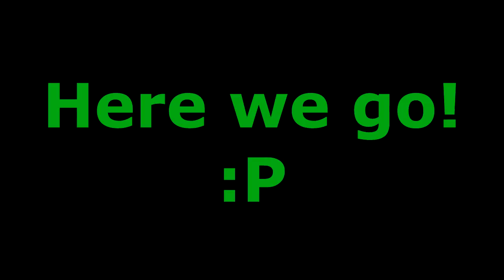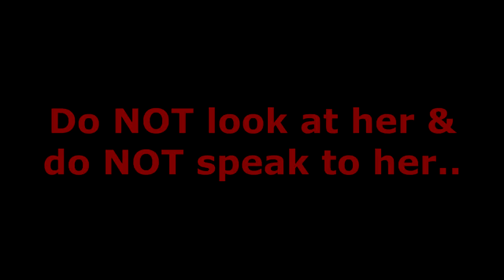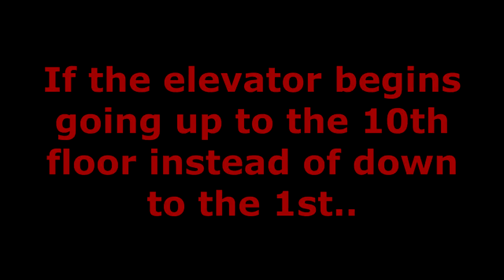PLAYING THE ELEVATOR GAME!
ELEVATOR TO ANOTHER WORLD?!

THE ELEVATOR GAME INSTRUCTIONS!

"Oppressive Gloom"
"Ghost Story"
"Giant Wyrm"